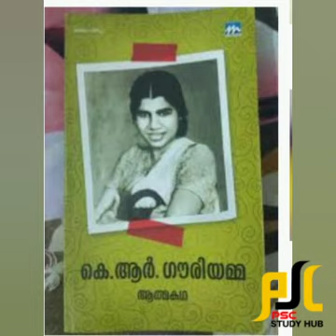K.R Gouri Amma || Birthday Kerala communist party leader.psc oriented question answers ✌️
K.R Gouri Amma
കേരളത്തിലെ പ്രമുഖ കമ്മ്യൂണിസ്റ്റ് നേതാവ്
ആദ്യ വനിത നേതാവ്
ആത്മകഥക്ക് കേരള സാഹിത്യ അക്കാദമി അവാർഡ് ലഭിച്ചു
.etc
വീഡിയോ കാണാം:.